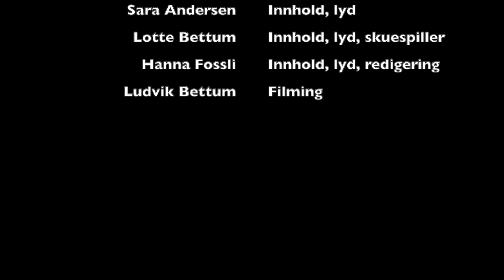Mekanisk og organisk analyse av et hoppskudd i håndball